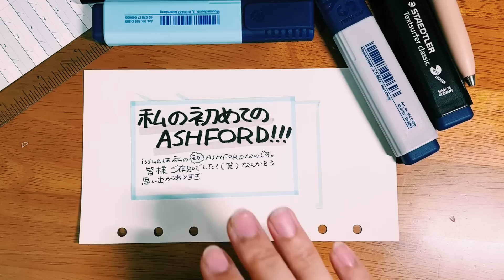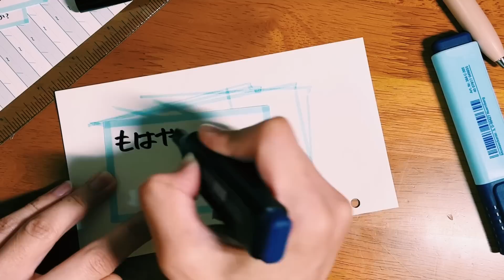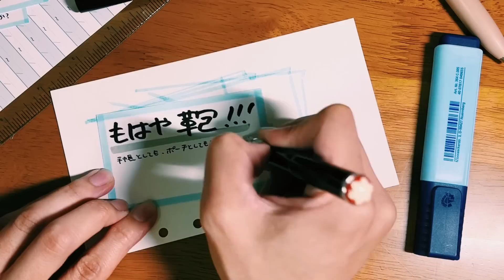【作業動画】手書きPOP作成したのでぜひ見てくれ‼️~NAGASAWAたけちよコーナーにて展開~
2023/04/04

ということで、14日と15日NAGASAWAジャーナルスタイルにおじゃましますのでよろしくお願いします🏋️‍♂️🌈⭐️